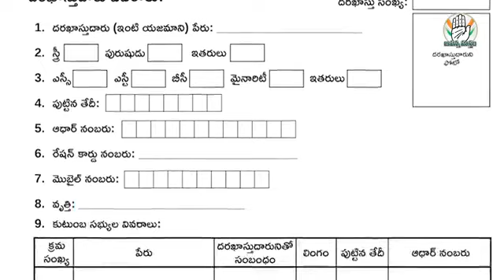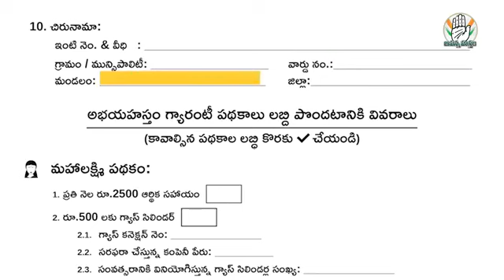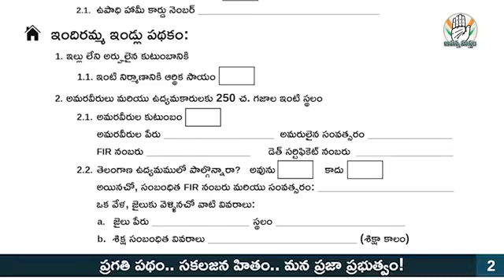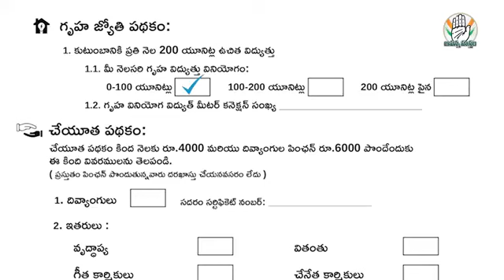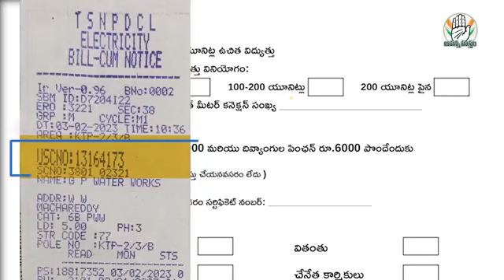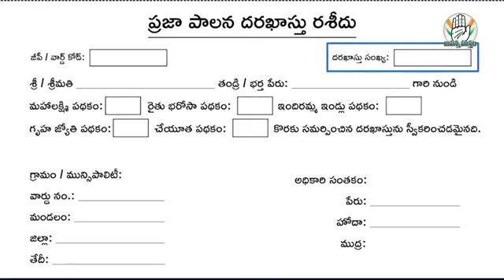application form details # how to enter the details in ప్రజాపాలన full details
ప్రజా పాలన application form details #

congressparty 6 గ్యారెంటీ అమలు చేయడం అయింది #

#6 గ్యారెంటీ పథకాలు #

telangana రాష్ట్ర ప్రభుత్వం అబహిహస్తము#